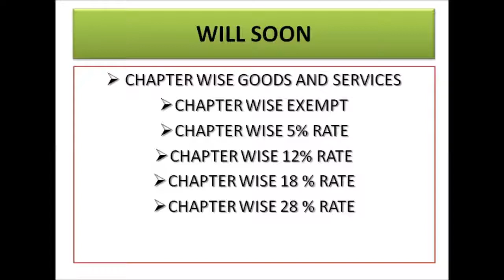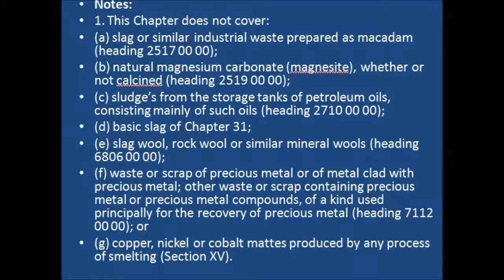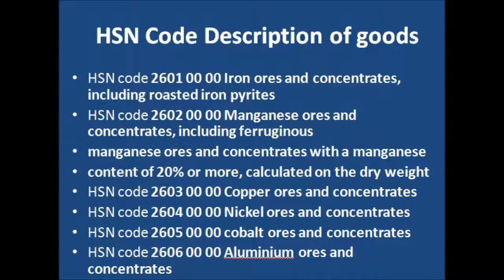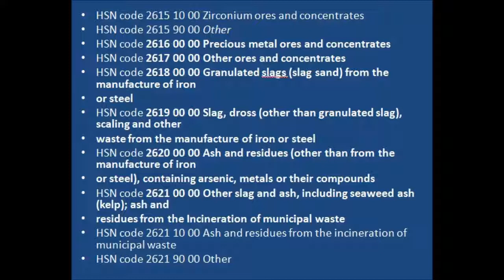HSN CODE FOR GST - PRODUCT WISE GOODS & SREVICE DESCRIPTION (PART 26)